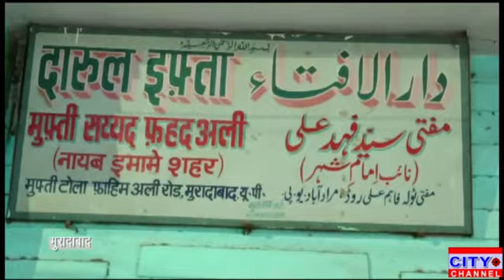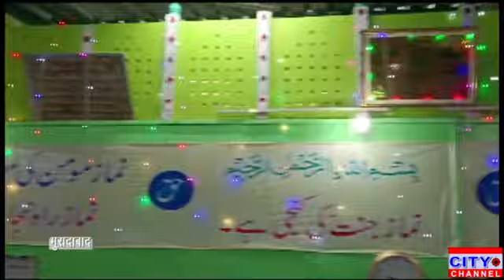11मार्च बरोज़ पीर चांद देखने का एहतमाम करें। इमामे शहर व नाइब इमामे शहर की अपील।